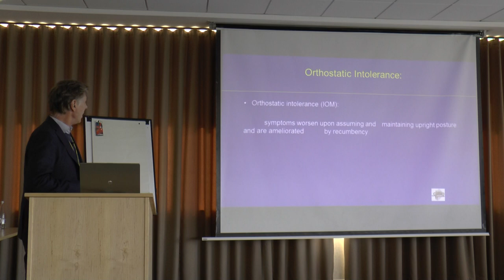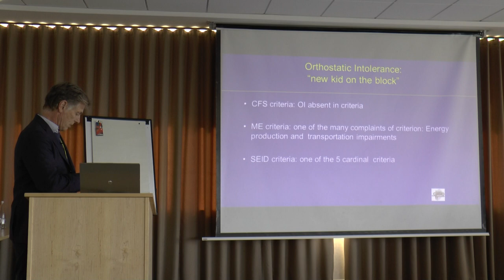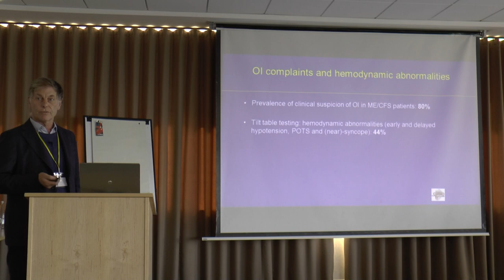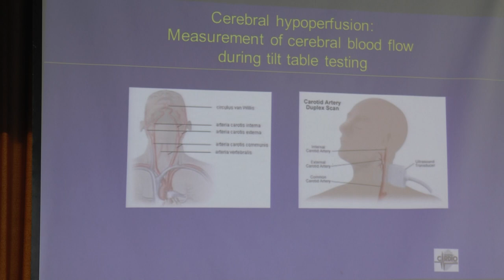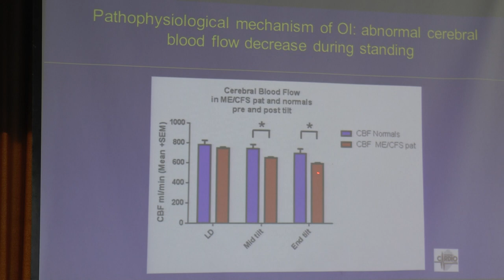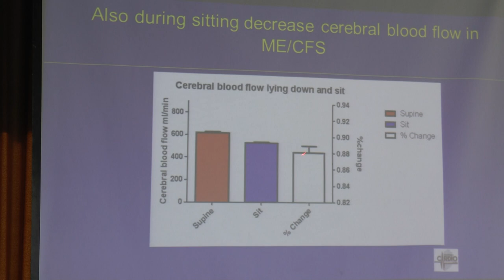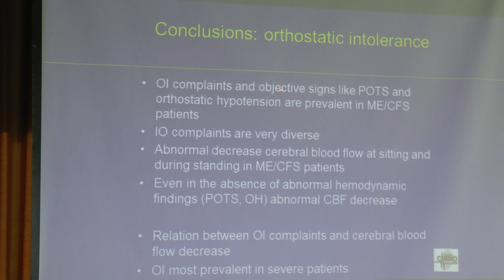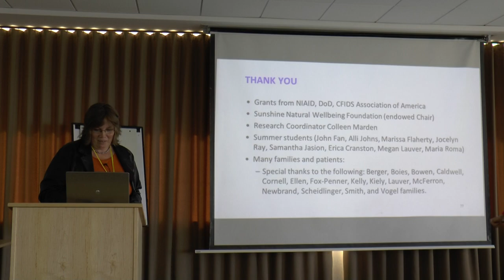CMRC Conference 2017 day 1- Prof Dr Frans Visser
Prof Dr Frans Visser talks about Orthostatic Intolerance in CFS/ME.